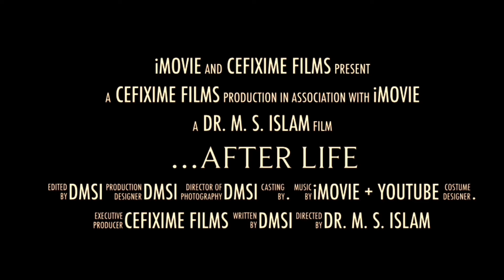আবু ত্বহা মুহাম্মদ আদনান | ইসলাম ও জীবন ৩ | Cefixime Films